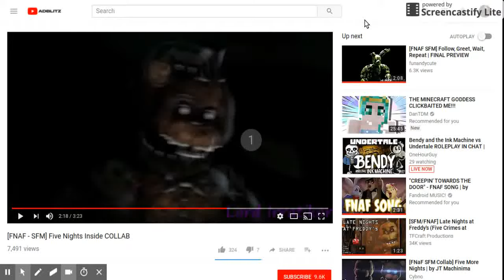It's snowing...again! (Yes it did snow in December...but who cares!)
Surprisingly...I didn't know it was gonna even snow...but it apparently, it did and on Super Bowl Sunday! So...happy Super Bowl everyone!